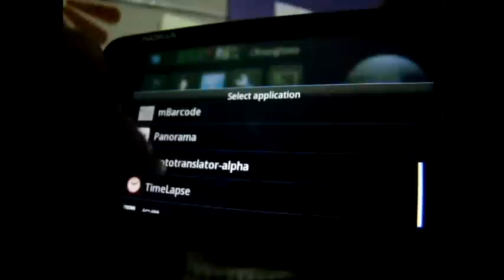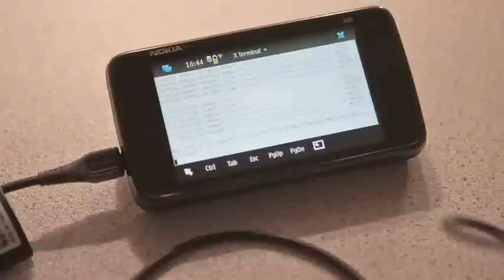Time lapse photography with Nokia N900